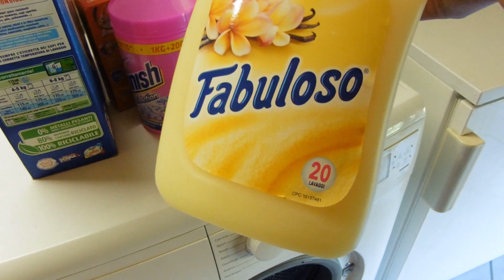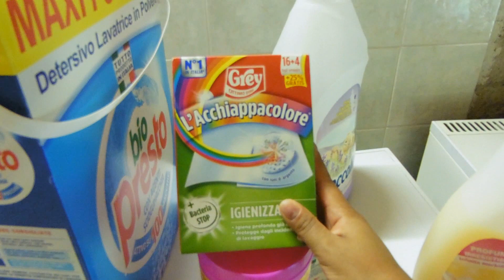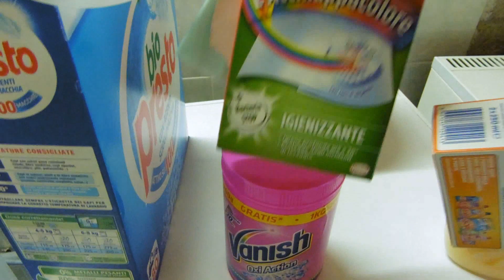🌸 NOSSA MANHÃ | ROTINA DIÁRIA | KESIA SILVA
🔺 LINK DO MEU CANAL EM ITALIANO 🔺

🔺🔺🔺 LINKS UTEIS 🔺🔺🔺
- Olio da Vichy

🍁 SOBRE ME:

Kesia Silva
24 anos
Casada com o Luca e mãe da Alice
Mineira e morando na Italia ha mais de 3 anos

🌸🌸 ASSISTA TAMBEM 🌸🌸

🌸🌸 O QUE USO NOS VÍDEOS 🌸🌸

•Câmera IPhone 6 (Vlogs)
•Editor Filmora
• Musicas : Epidemic